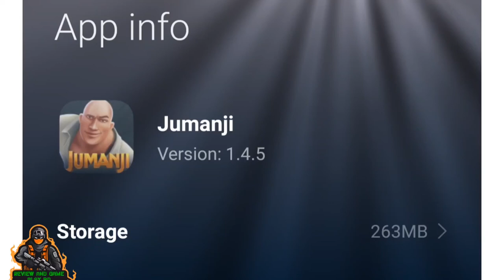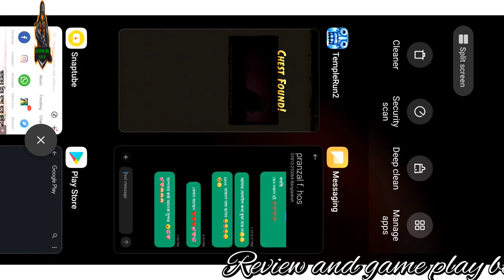TempleRun2 Jumani. Rungame TempleRun2 vs Jumanji. best game in Run full game play, new update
Game Link-

 Temple Run 2
Details
The sequel to the smash hit phenomenon that took
the world by storm!
With over a zillion downloads, Temple Run redefined
mobile gaming. Now get more of the exhilarating
running, jumping, turning and sliding you love in
Temple Run 2!
Navigate perilous cliffs, zip lines, mines and forests
as you try to escape with the cursed idol. How far can
you run?
FEATURES
New obstacles
*More powerups
More achievements
Special powers for each character
Bigger monkey!
Become a fan of Temple Run on Facebook:
What's new
Welcome to the Lost Jungle - Lantern Festival!
Get lost in the lights and explore the Lantern Festival
+Unlock the Dragon Dancer outfit for Karma Lee
+ Upgrade to "Golden" Guy Dangerous and Scarlett
Fox
+Fill your belly - with the Dim Sum coins!
+Love is in the air with Nidhi Nirmal's new 'Cupid'
outfit!

Jumanji: Epic Run
Details
Run, jump, fight and take on the impossible as you
hunt for the Falcon Jewel.
Welcome to Jumanji!
Once again, Jumanji is in peril. The sacred Falcon
Jewel has been stolen, and you're on the run to
recover it in this action-packed running game.
Run from howling hyenas, climb mountains, avoid
avalanches, jump and free-fall from deadly waterfalls,
and defeat anyone in your way.
Avoid dangerous animals from the game, including
rhinos, vultures, jaguars, and more.. watch out at all
times!
Play this all-new 4D Runner Game and save JUMANJI!
Less talk, more running. NoW... GO!
4 WAYS TO PLAY THE GAME: A whole new kind of
runner with 4 epic, next-level game modes set in
the world of Jumanji. Charge forward and fight your
enemies, run from animal stampedes, climb perilous
cliffs, and dive off massive waterfalls. Jump, duck,
dash, slide and keep running to reclaim the sacred
jewel!
EPIC ENVIRONMENTS: Unlock thrillingly dangerous
new environments as you play: The Jungle, The Oasis,
The Dunes, and Mt. Zhatmire.
SELECT YOUR AVATAR: Running is more fun when you
can choose your character: Dr. Smolder Bravestone,
Franklin "Mouse" Finbar, Ruby Roundhouse, or
Professor Shelly Oberon.
Take advantage of each character's
MAD SKILL
special skills: hurl boomerangs, dance, fight with
nunchucks, trailblaze with geometric calculations,
jump to the highest heights, or ride jungle animals like
a boss.
DEADLY JUNGLE BATTLES: Defeat giant brutes and
other fearsome enemies. Don't let anyone get in your
way!
ENDLESS TREASURES: Collect power-ups as you race
and jump along the perilous running path.
Magnet- collects all nearby gold bars.
Shield-protects you from obstacles
Gold Doubler - double your gold bar pickups to get
ahead in the game
STYLE UP: You can't run and jump without the right
look! Unlock new environments and get amazing
outfits. Each outfit grants you a bonus for each
power-up you collect in the game.

Add me on Snapchat! Username: ziau6493✅
Add for counte.
**$oftwares& Hardware used**
Audio Recorder: Regular Videos: Boya Lapel Mic
Audio Editor: mi sound [Android
Thumbnail Editor: Pixlr |Android]
Camera Setup: mi pogo Ai rear Camera with
Photron Tripod Stand.
Green Screen: Generic &*12
video editor
Thumbnail editor-
For Bangladeshi Contents:
Bangladesh under Chapter 6, Section 36 and Chapter 13